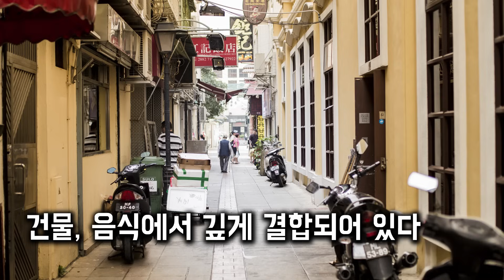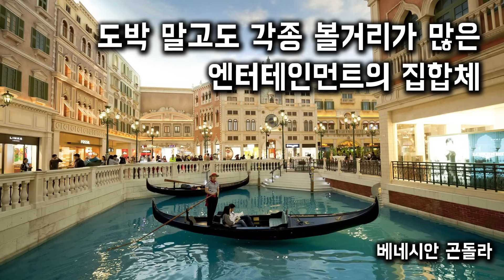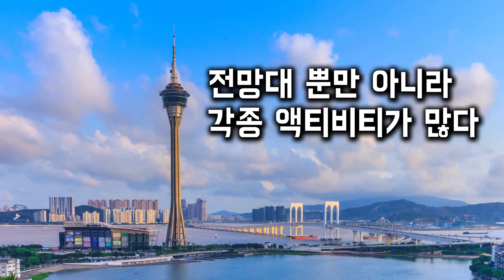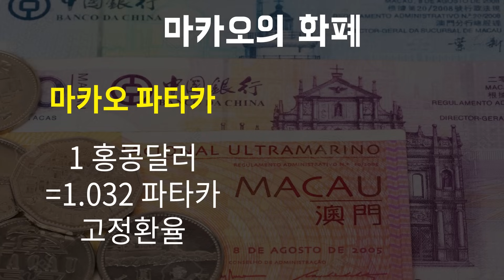10분만에 마카오 여행 준비 끝내기 마카오여행 가이드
홍콩에서 멀지 않은 곳에 마카오가 있습니다. 홍콩보다 좀 더 낯설고 이국적인 도시입니다. 맛있는 음식, 포르투갈의 유적, 세계 1위 카지노의 도시인 마카오를 알아보세요.

트립 콤파니 셀프 구독료

더 많은 지역에 대한 더 좋은 여행 가이드를 만들기 위해 노력합니다.
국민은행 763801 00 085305 최민식